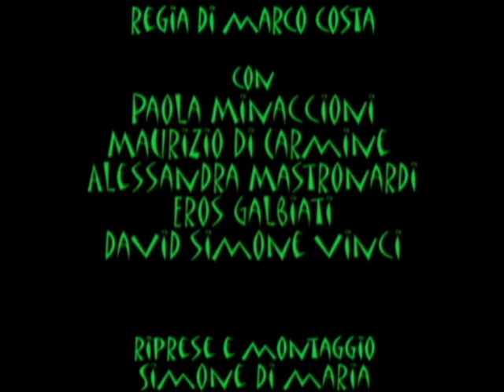DAVID SIMONE VINCI - intervista (spettacolo teatrale "THE PROZAC FAMILY")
DAVID SIMONE VINCI - Intervista di Ivana Calò per RB CASTING, in occasione dello spettacolo teatrale "The Prozac Family". Testo e regia di Marco Costa. Nel cast: Paola Minaccioni, Maurizio Di Carmine, Alessandra Mastronardi, Eros Galbiati, David Simone Vinci. Roma, Teatro Parioli, martedì 27 gennaio 2009. 27/01/2009.